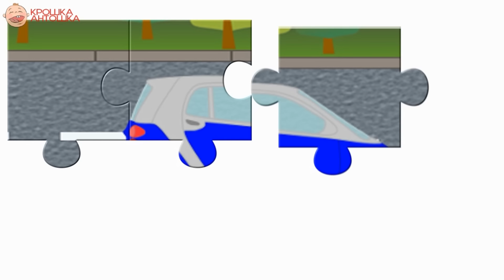Машинки для детей. Интересные мультики про машинки. Крошка Антошка все серии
В этом сборнике развивающих мультиков для детей мы посмотрим на самые разные машинки. Малыши будут рады - тут все их любимые серии про машинки. Интересные мультики  с Крошкой Антошкой!
На канале вы найдете интересный и полезный контент для маленьких зрителей - добрые обучающие мультики, развивающие видео, уроки лепки, рисования и многое другое. Растите и развивайтесь вместе с нами, непринужденно, весело и в игровой форме! УчисьИграй с @KroshkaAntoshkaTV
Смотрите мультики про РазвивающиеМашинки на нашем канале!

Производство - Студия Крошка Антошка